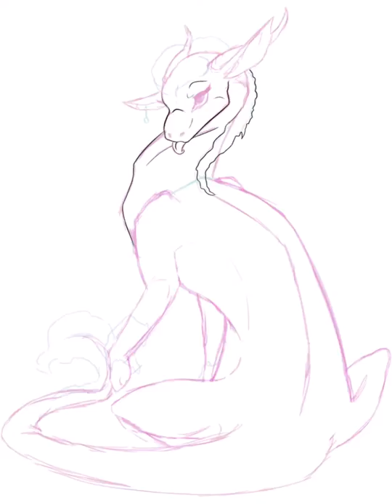Cherry blossom [wof woodscale speedpaint]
So I did this picture sometime ago without all the shading and I finally decided to add that on! I think it looks amazing. Originally this picture took me 1 hour and 40 minutes but with the added shading it took me 3 hours and 25 minutes. I enjoyed adding the shading without the lineart on this and now I’ll continue with the commissions again, plus I’ll try to draw other animals for my Portfolio so you’re see that soon as well😄.